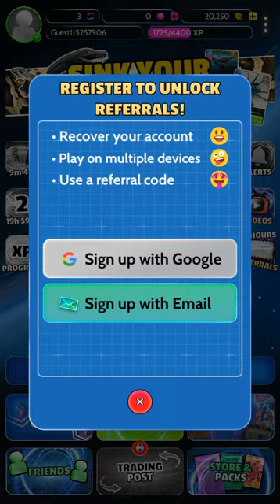卡片、宇宙與萬物 - 線上策略遊戲試玩 (Android)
《卡片、宇宙與萬物》是一款由 Avid Games 推出的卡牌遊戲。
在本作中，玩家可以收集和交易數千張卡片，並在遊戲中與它們戰鬥。

- 戰略：傳說中的霸王龍會戰勝胡迪尼的魔法嗎？
- 收集與戰鬥：拿破崙大戰標誌性的獅身人面像！

在回合製戰略戰鬥紙牌遊戲中玩紙牌、構建套牌、交易和戰鬥，能力、戰略牌組和組合將幫助你成為冠軍。

CUE Arenas 中的戰鬥卡
- 收集卡片並與其他玩家戰鬥，成為冠軍
- 包括太空、歷史、陸地生物、科學與古生物學等

賺取遊戲獎勵：
- 每天玩遊戲以獲得免費的獨特獎勵並建立 CUE 卡收藏
- 收集獎杯並登上排行榜，贏取遊戲內大獎

開發者：Avid Games
遊戲類型：線上策略遊戲
支援語系：英文
廣告密度：無
APK 大小：181.24 MB
數據包：N/A
系統要求：Android 5.1+
需要VPN：否
支持Root設備：是